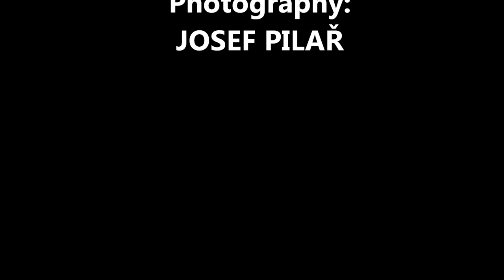Ivanka 26 let, druhá kompilace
Jen tak :)